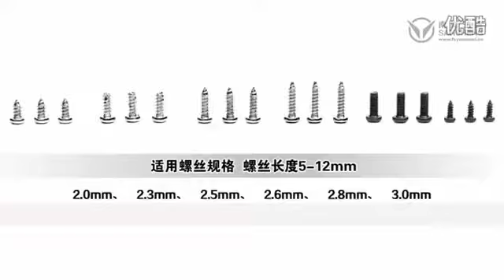Sung ban vit tu dong PV3.0 ---0936624368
Công ty Phong Việt Chuyên Thiết Kế, tư vấn, Chế tạo các sản phẩm máy bắn vít tự động, từ bán tự động, Cơ cấu xuống vít tự động, Cơ cấu Nạp vít tự động. bằng cơ chế Cơ khí, rung, Khí nén...Mọi thông tin xin vui lòng liên hệ: 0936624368 hoặc